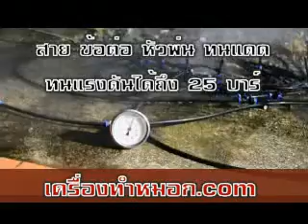ระบบ การเพาะเห็ด วิธีการเพาะเห็ด และขั้นตอนการวางระบบเพาะเห็ด